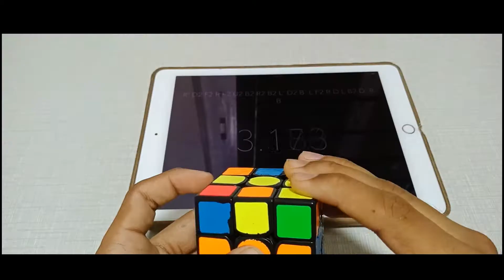What would happen if there were the strongest magnets in my cube ...Funny video [cinematic style]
Enjoy this comedy video.